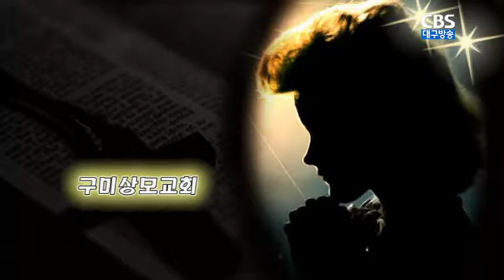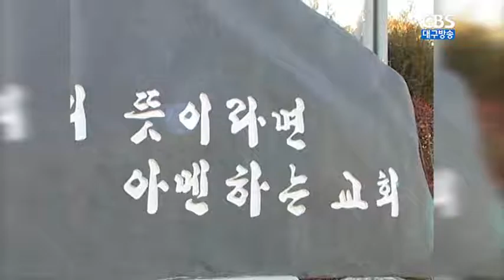승리의 비결은?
설교:구미상모교회 김승동목사
본문:시편 121편 1절~2절